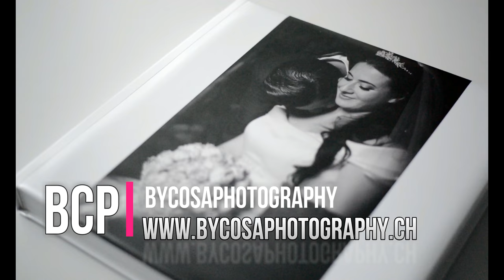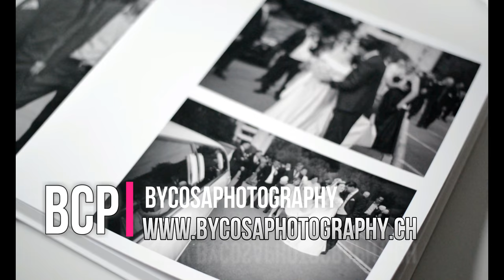Wedding photobook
Zürich | Switzerland

Think positive and loving people...